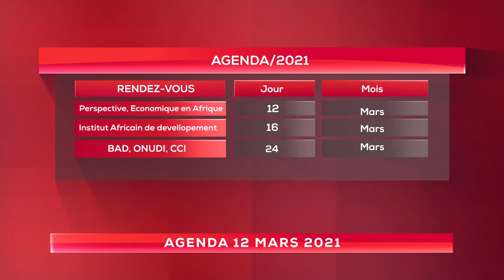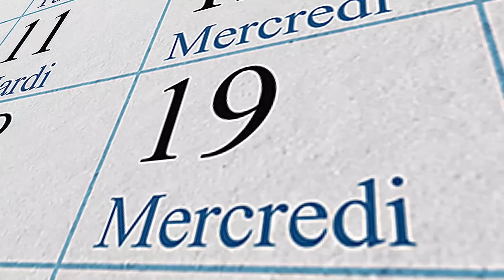AGENDA - Quelques rencontres économiques avec la banque africaine de développement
Voici quelques rencontres économiques. Commençons par la Banque Africaine de développement présente son rapport annuel phare dénommé " de la résolution , de la dette à la croissance : une feuille de route pour l’Afrique. L'activité aura lieu ce vendredi 12 mars 2021.
• A noter aussi, l’institut africain de développement de la BAD organise un événement webinaire le mardi 16 mars 2021 axée sur : renforcer les capacités institutionnelles pour un développement inclusif en Afrique post-Covid.
• Un dernier rendez-vous, la Banque Africaine de Développement en collaboration avec l’Organisation des Nations Unies pour le développement industriel et le Centre de Commerce International organisent un événement virtuel le 24 mars 2021. Le thème choisi : la mise en œuvre de la Zlecaf : la nécessité d’approfondir la participation active du secteur privé.